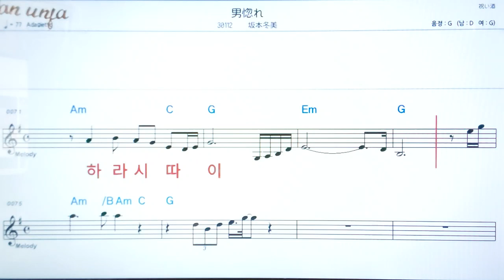오또꼬보레/사카모토후유미💖日本の曲: 악보, 코드, ,가사,Karaoke*카라오케 반주